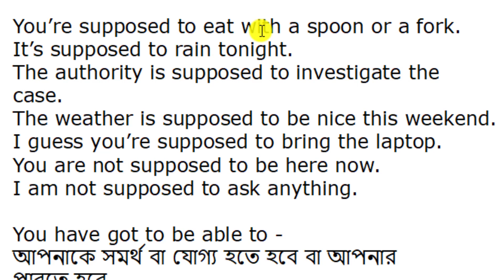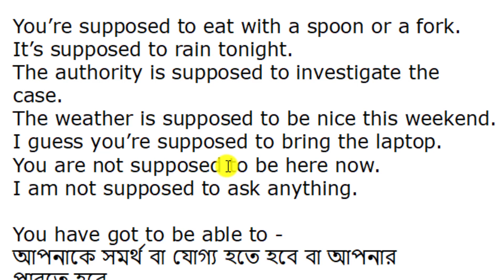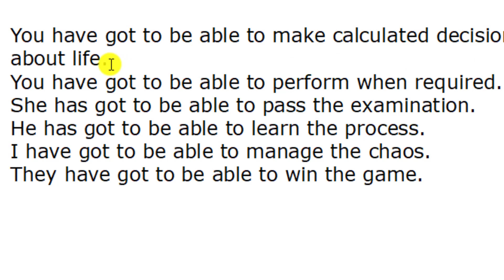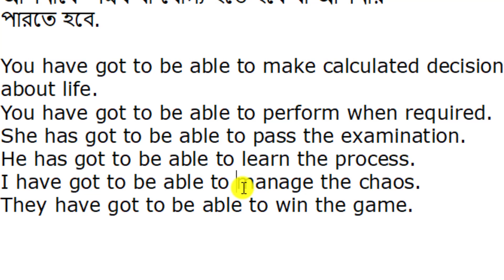Spoken Practice for Bangla speakers. ইংরেজিতে কথা বলুন সহজেই।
In this lesson you are going to practice with the following two sentences.
Supposed to
Have got to be able to